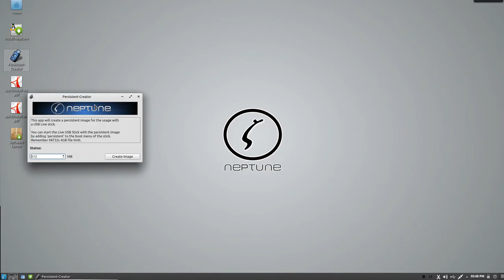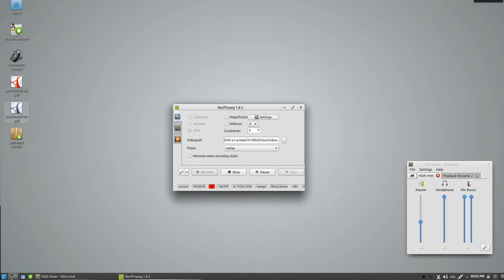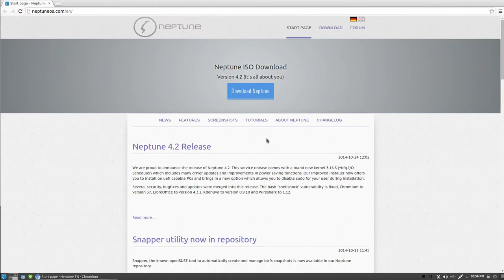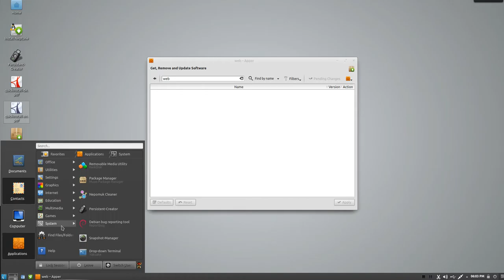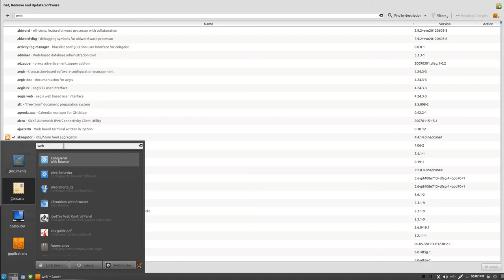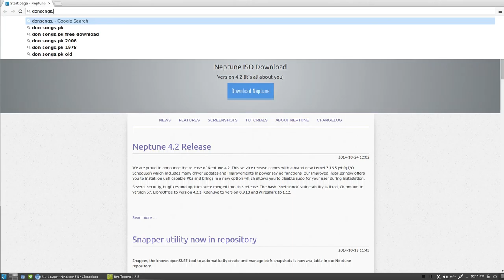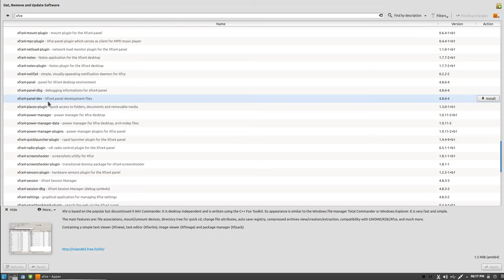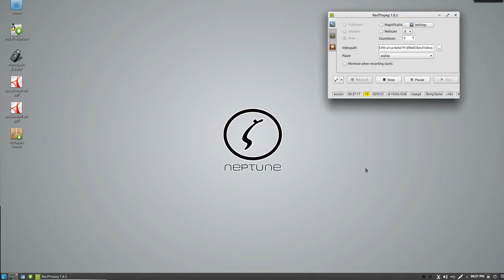recffmpeg-2014-11-04_17-44-30.mkv Don's Computers Phones and Software How To and info Don Bishop